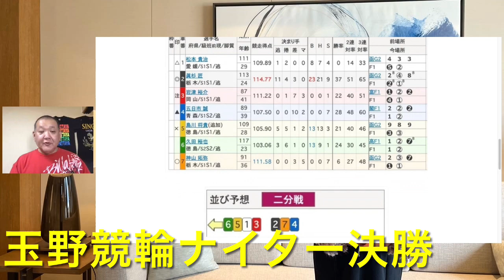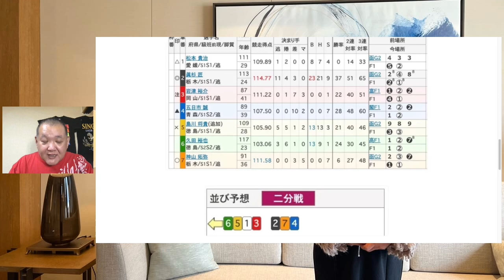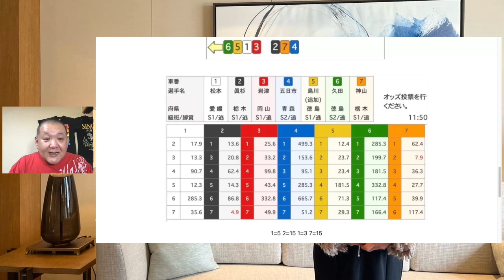急遽予想高配当の予感しかしない😤 玉野競輪 ナイター決勝予想ガッツ玉ちゃん杯 2023/7/28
玉野競輪  ナイター決勝予想
ガッツ玉ちゃん杯 2023/7/28

今後旅行動画はタイランド時々ホテル飯、樹・桃花チャンネルに移行します。移行お願いします。